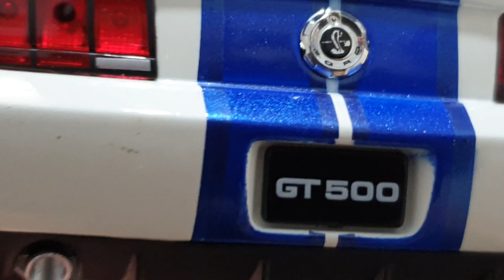Ford Mustang Shelby GT500 (Miniatura escala 1/24)